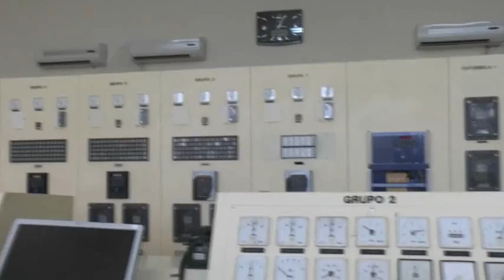Alunos das escolas visitam barragem do Biopio